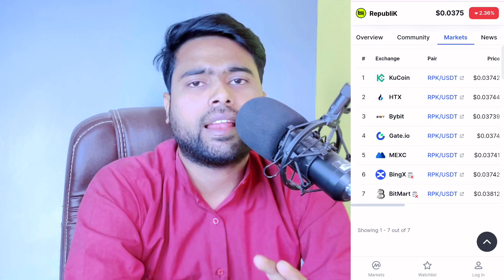Republik App RPK Token Airdrop | $RPK Token Claim | RPK Token Listing & Withdrawal Update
Republik App RPK Token Airdrop | 55 $RPK Token Instant | RPK Token Listing & Withdrawal Update | RPK Token ByBit Listing Update

What is Republik (RPK) Token?

RPK Token RPK will be a transparent base currency and used for: Transactions Governance It will power a number of core functions, $RPK rewards accumulate in creator tokens and can be traded or melted if the owner wants to extract their dividend yield.

Once RepubliK is live on an exchange, CoinCarp will provide real-time RepubliK (RPK) token prices from different exchanges. All information about RepubliK (RPK) token sale: private/seed sale price, tokenomics, tokens vesting. RepubliK is a Web3 content creation platform.

Time Stamps
0:10 Intro about Republik (RPK) AIRDROP
03:39 how to earn Republik (RPK) on bybit exchange